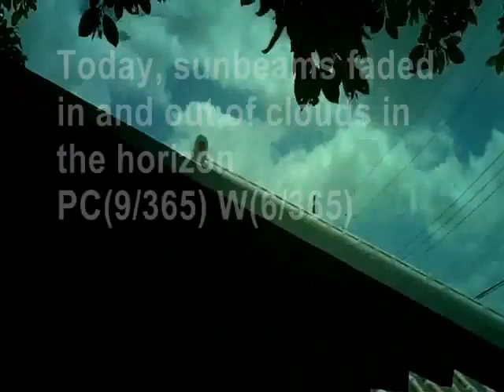Today's Current WE ther Okinawa 2014 14 Apr